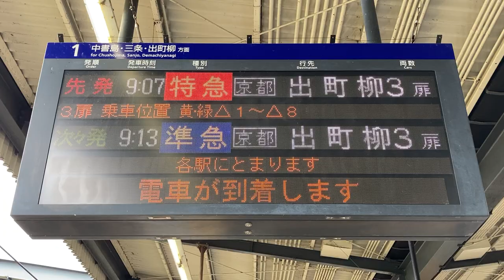【TB明朝モリサワ版24x24フォント収集用】京阪 樟葉駅 ホーム 発車標(LED電光掲示板)